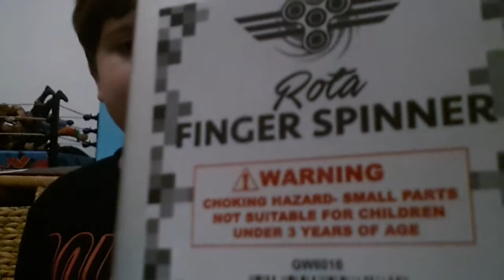reviewing my fidget spinners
boogie2988
fidget spinner